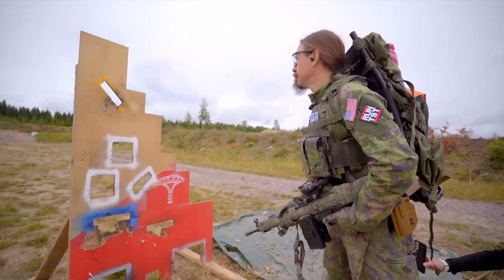Land Mines & Casualty Care: Finnish Brutality 2023 Day 1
It's time for Finnish Brutality 2023! This year the match is back and better than ever, with a new "Breacher" division for those seeking extra punishment. In addition to wearing armor and kit (minimum 12kg/26lb), Breacher includes a 3-10 minute physical challenge after each stage just to spice things up.

I opted to run the match this year with my left-handed G3 with an ACOG and a SIG M18 with the new Romeo M17 red dot. Full videos on both are coming once my guns get back from Finland (courtesy of Polaris Logistics), but the short version is that they both ran very well and gave me no significant problems.

Finnish Brutality is run by Varusteleka, Europe's premier military and outdoor gear company - which also has great inexpensive shipping to the US. If you need gear that's tough enough for the Finnish winter, look no further than:

0:00 - Intro
0:14 - Stage 1: Kasarda Offroad
3:23 - Breacher Evolution 1: Foxhole
6:03 - Stage 2: Watch Your Step
7:44 - Breacher Evolution 2: Pushups
9:47 - Stage 3: Hardcore Recondo
12:58 - Breacher Evolution 3: Paratrooper Burpees
15:50 - Stage 4: Medic!
18:15 - Breacher Evolution 4: Window Entry
19:22 - Stage 5: Light It Up
21:47 - Breacher Evolution 5: Sandbags

Forgotten Weapons
6281 N. Oracle 36270